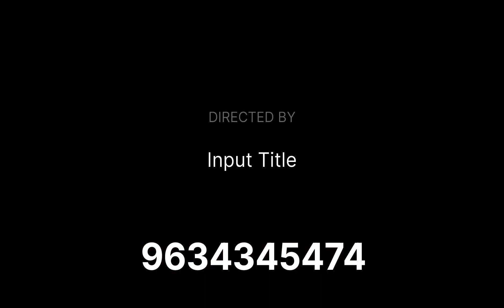furniture diwan cum sofa best quality 👍